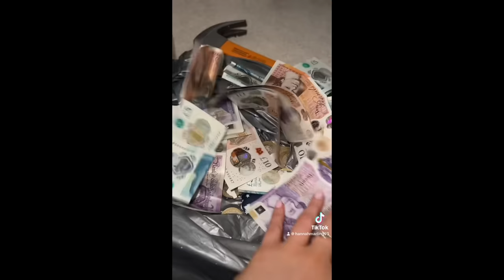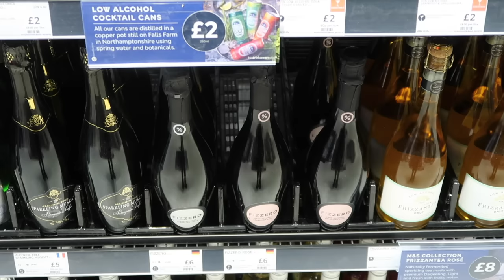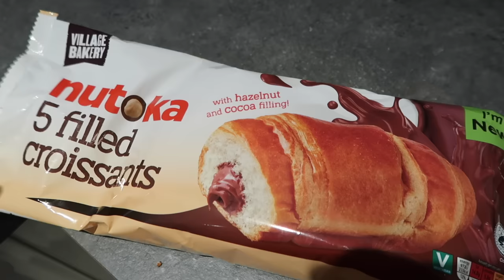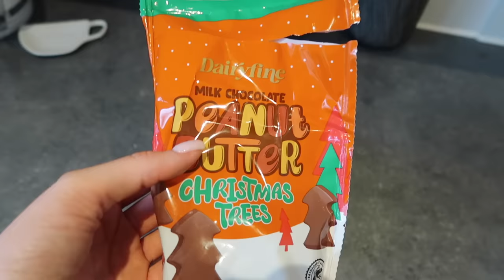VLOG | Baby boy shopping spree, smashing my money pot & the return of my fave xmas food!